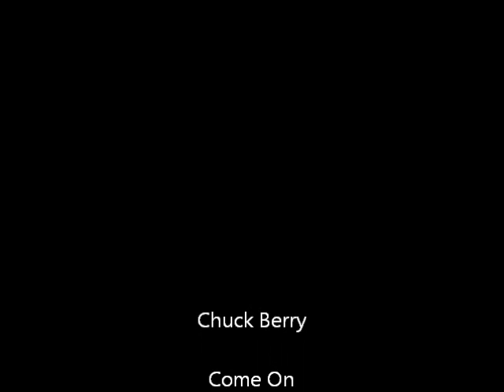Come On Chuck Berry